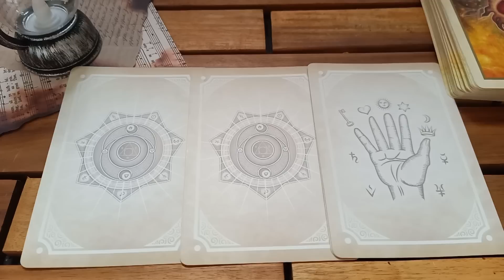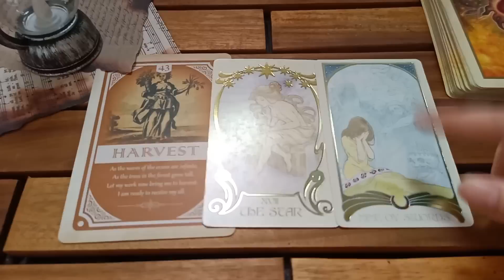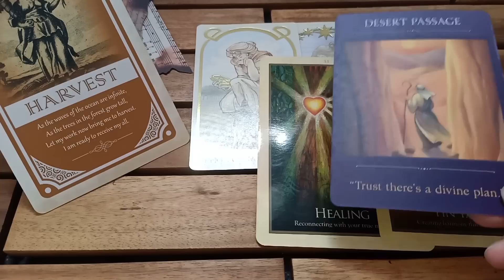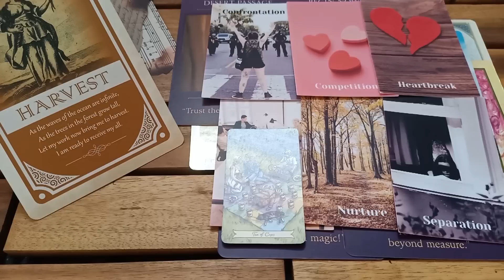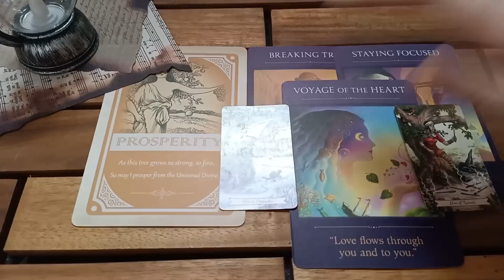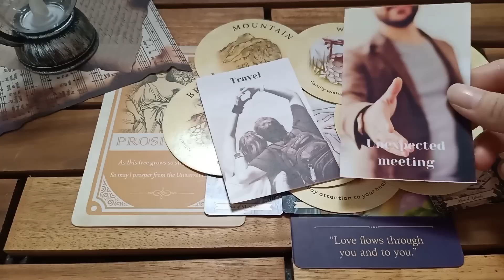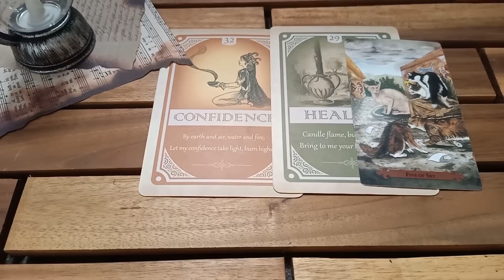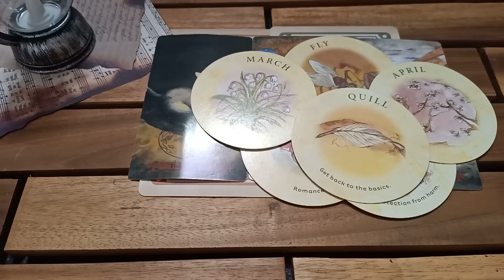BẠN CỦA 1 NĂM SAU (công việc - tiền bạc- hành trình mục đích sống)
CHỌN 1 ĐỒ VẬT: 1:14
1. BẬT LỬA: 1:18
2. ĐÁ THẠCH ANH: 17:10
3. NẾN: 25:55

❗❗❗Nếu các bạn thấy thích Video, hãy Like, subcribe và nhấn vào nút chuông theo dõi để không bỏ lỡ những thông tin mới nhất đến từ mình và đừng quên comment những ý kiến đóng góp về kênh cũng như các chủ đề mà các bạn quan tâm nhé! Nếu bạn là người theo dõi mới đến với kênh của V, b hãy xem video này nhé

💚 Cách thức liên lạc để xem trải bài cá nhân và khóa học Tarot chữa lành:
🖼Instagram: V Alegaceso (Tên cũ là V Magical Healing)
✨ Các bạn nếu yêu thích và muốn donate/ ủng hộ cho mình thì có thể chuyển qua STK này nhé:
💥Số TK: 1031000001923 - Ngân hàng Vietcombank
Người nhận: Luu Thi Phuong Linh

🍀Ý nghĩa các con số lặp lại: Số đó + angel number (Ví dụ: 222 angel number hoặc "222 con số thiên thần" tìm kiếm trên google là được nhé, có cả bản tiếng anh và tiếng việt)

Thông tin về mình (About me):
Tên: V
Cung mặt trời: Xử Nữ (Sun sign - Virgo)
Cung Mặt Trăng: Bạch Dương (Moon sign - Aries)
Nơi sinh sống hiện tại: Việt Nam (Current location)

Sự tin yêu và ủng hộ của các bạn là niềm động lực rất lớn cho mình❣️ Love you guys, my beautiful souls🔥🙏💐🦋